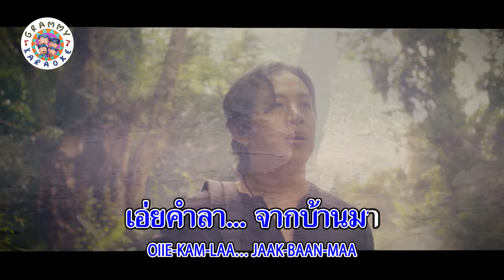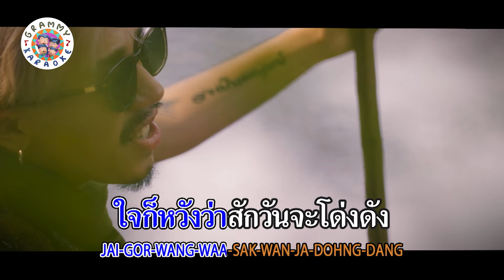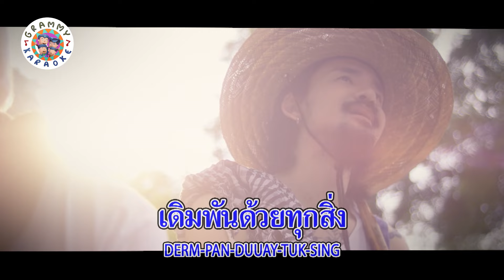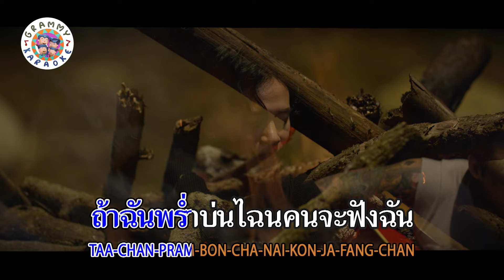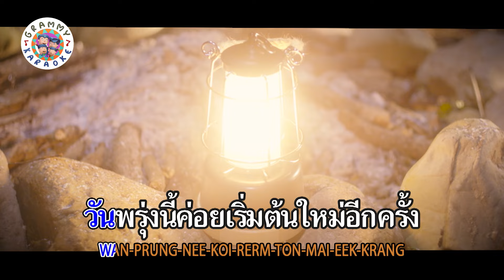คาราโอเกะ นักดนตรี - COCKTAIL feat.เสือ ธนพล, จ๋าย&โฟโมส TaitosmitH